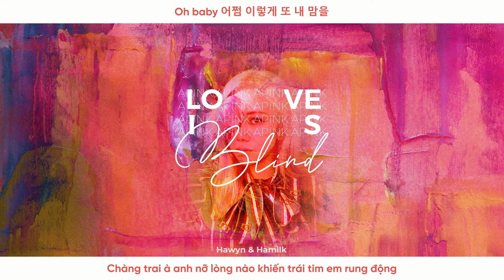• VIETSUB • Apink (에이핑크) 'Love Is Blind' Lyrics | Hawyn & Hamilk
Song: Love Is Blind
Artist: Apink (에이핑크)
Album: LOOK
Design by: June D
Video by: Hawyn
Vietsub by: Hawyn
All Rights Administered by Play M Entertainment